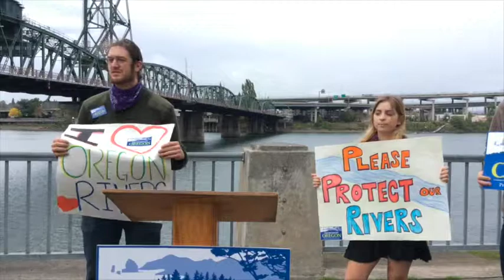Waterways Restored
Environment Oregon released a report on October 21st called Waterways Restored. This report highlights how the Clean Water Act has effectively protected many of Oregon's streams from pollution, but also shows how much work still needs to be done. To read more, go to environmentoregon.org